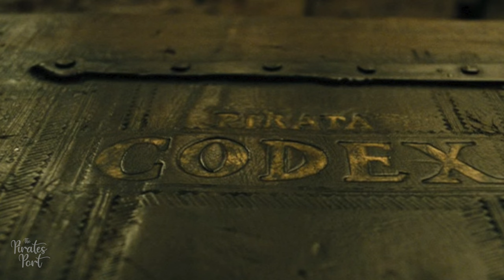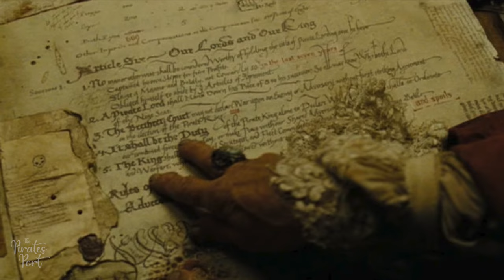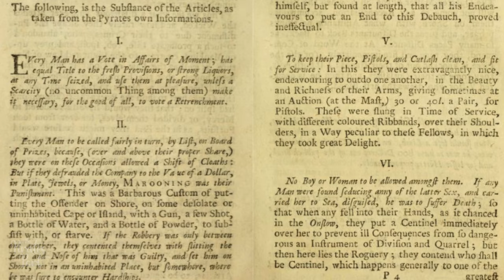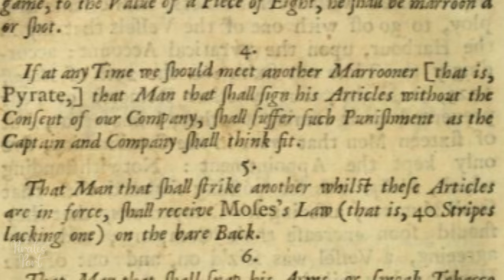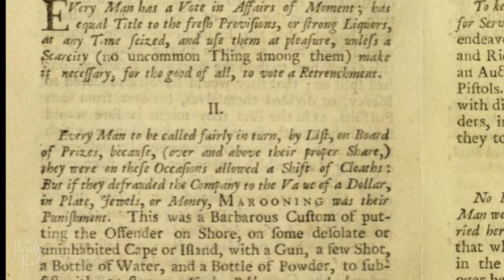Was the Pirate Code Real? | The Pirates Port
Pirates, with their swashbuckling adventures and enigmatic codes, have long captured our imagination. These seafaring outlaws, who roamed the high seas in search of treasure and adventure, have become legends of popular culture. Central to the allure of pirates are their codes of conduct, the unwritten laws that governed their tumultuous lives. However, separating fact from fiction reveals a more nuanced reality. In this video we will journey through history and fiction, dispelling myths and uncovering the truths that lie beneath the surface of this enduring fascination with pirates and their enigmatic codes.

Timestamps:
0:00 Introduction
The Legend of Pirate Codes
Historical Context
Pirate Articles
The Myth vs. Reality

About The Pirates Port:
The Pirates Port is your ultimate destination for an immersive journey into the captivating world of the Golden Age of Piracy (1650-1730). If you're a history enthusiast, adventure seeker, or simply intrigued by the tales of swashbuckling sailors and their high-seas exploits, you've come to the right place.

Through meticulously researched videos, engaging narratives, and expert analysis, I bring the day-to-day existence of pirates during the Golden Age to life. From the Caribbean to the Indian Ocean, we'll be showcasing the highs and lows of pirate life, the codes they lived by, and the battles they fought.